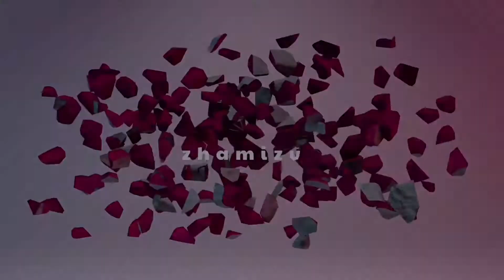SAYA DUDUK TENGAH JALAN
Keep Humble, Keep Positive, Ride with Passion. Love your family and friends.

Assalamualaikum dan Selamat Datang ke Zhamizu Channel

Semoga korang terhibur dan mendapat informasi daripada video kali ini.

TERIMA KASIH kerana sentiasa menyokong channel saya.

Camera : Sony FDR-X3000r
Microphone : Power De Wide Lavalier Mic
Video + Song editor : KineMaster Pro
LIVE Streaming : Sony PS4
Bike : Kawasaki Ninja250 & Yamaha Avantiz
Helmet : KYT San Marino